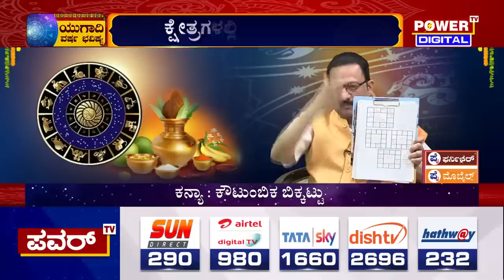Yugadi Varsha Bhavishya 2023 : ವಿಧಾನಸಭೆ ಚುನಾವಣೆಯಲ್ಲಿ ಗೆಲ್ಲುವ ಪಕ್ಷ ಯಾವುದು..? | Shankar Hegde |Powertv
Yugadi Varsha Bhavishya 2023 : ವಿಧಾನಸಭೆ ಚುನಾವಣೆಯಲ್ಲಿ ಗೆಲ್ಲುವ ಪಕ್ಷ ಯಾವುದು..? | Shankar Hegde Prediction | Power TV News